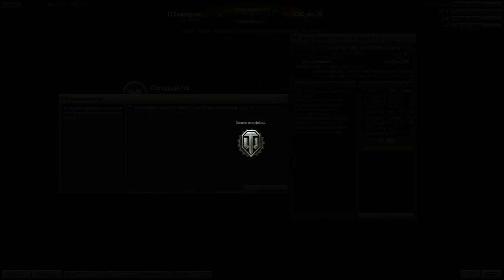The Red Rush Team 1 vs TDSA PzZ